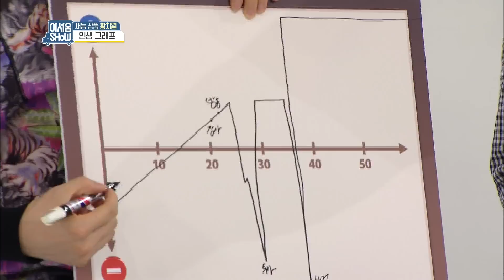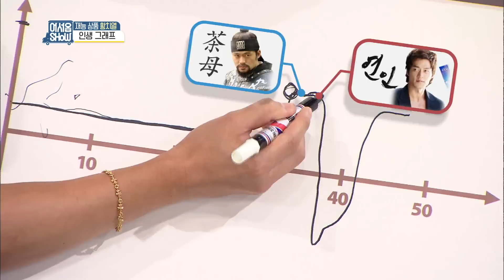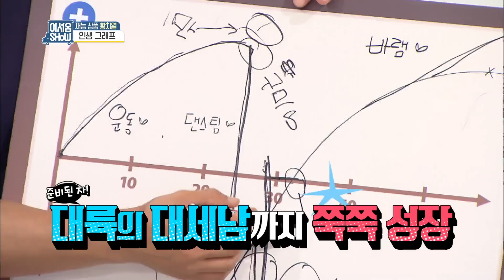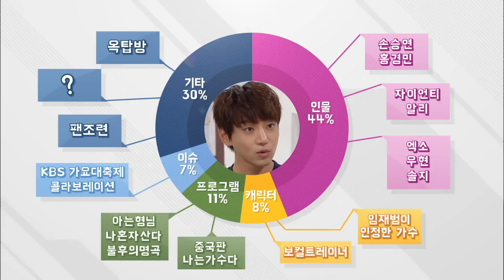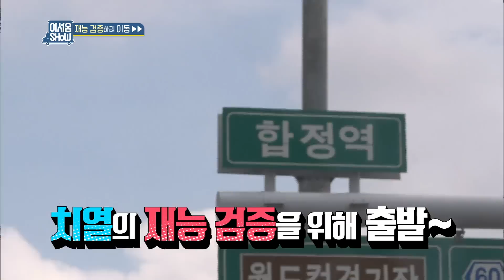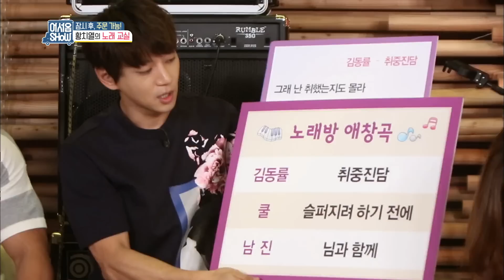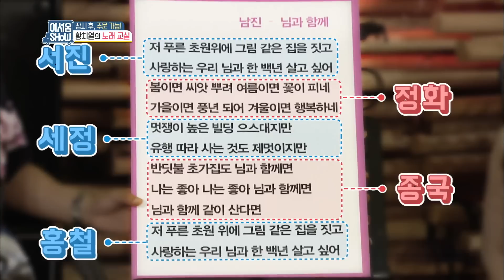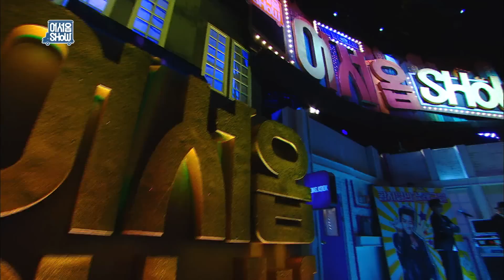Talents For Sale | 어서옵SHOW – Ep.12 [ENG/2016.07.27]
- Ep.12: It's another special episode with Hwang Chiyeol, the man who captured the heart of China! He's the icon of overcoming hardship after 9 years of being unknown. He went to China and caused "Huang Zhilie" syndrome! He presents his amazing singing skills, impersonation, dancing skills! Also, his life graph with the story of his success is revealed!